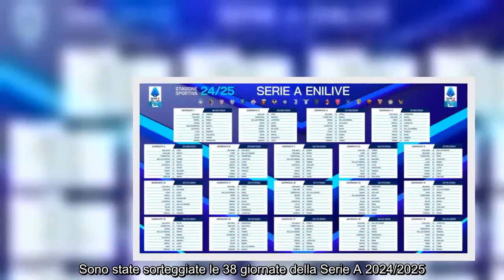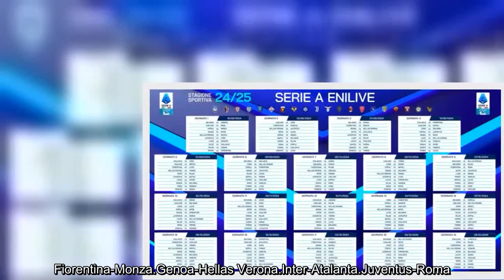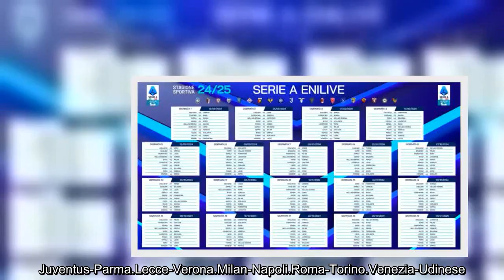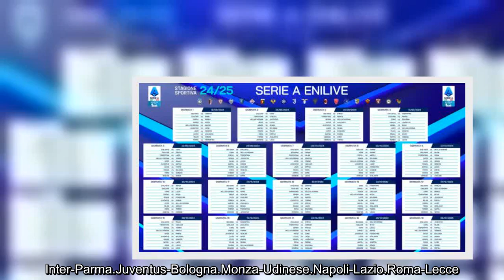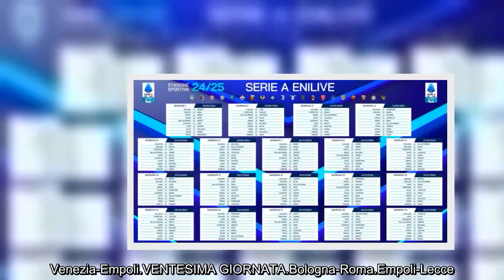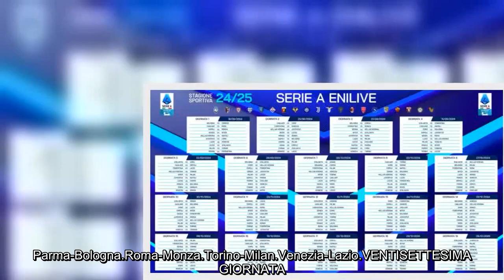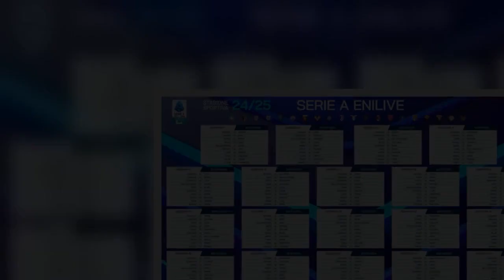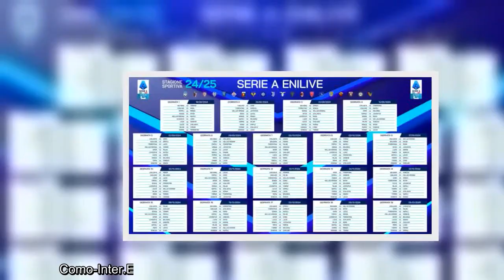Serie A 20242025 dal derby col Milan alla Juve, ecco il calendario dell’Inter